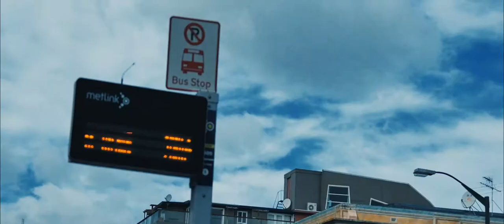21st Century machine | Music Video NZ Edition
This is a bonus video for yall, It was a video put together by me, credits go to my friends Flynn and Joseph who helps film the video and Joseph who even featured the video!
The video was part of a film production course at YooBee in Wellington.

Hey, I'm Maddy, For a while now I have wanted to make videos and short films, you can check out my channel for videos with my family and trips with them, you can also see some challenge videos with them too.

I'm always up for a collab with people so if you are from Wellington New Zealand and have an idea of what to film just post a comment and we can talk about it!!